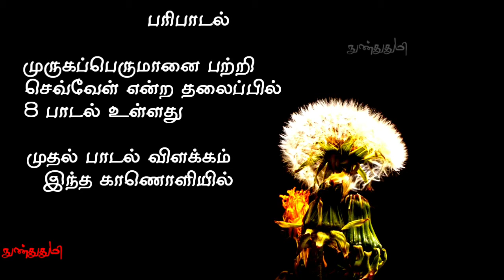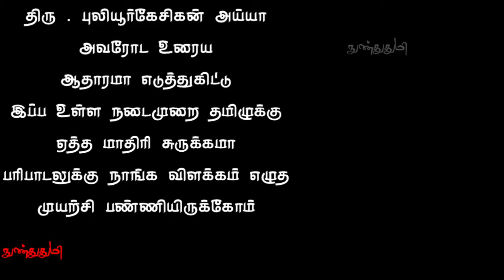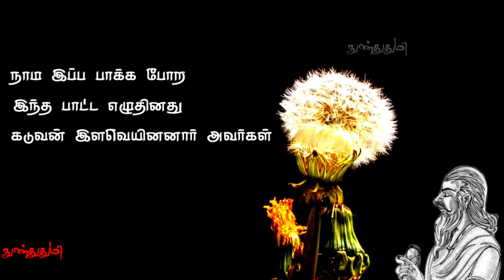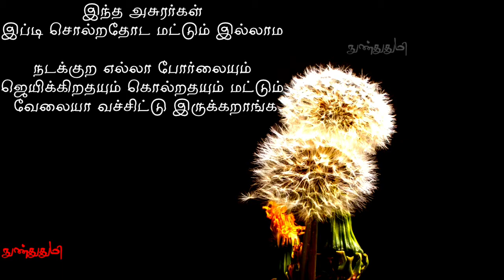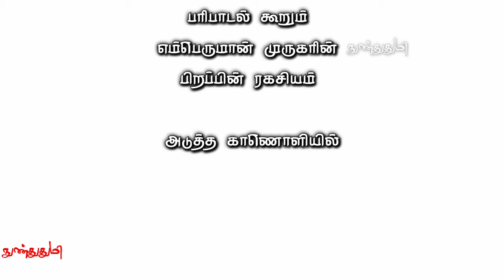பரிபாடல் (செவ்வேள்) பகுதி 1 / நம் தெய்வம் முருகரை பற்றி சீமார் 'ச்'சீமான் சொன்ன பொய்கள் உடைந்தது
பரிபாடல் செவ்வேள் பாடல் 1 - பாகம் 1

முருகப்பெருமான்
சிவபெருமானின் பிள்ளை இல்லை என

முருகப்பெருமான்
சிவப்புத்ரன் என்பதற்கு
கடுவன் இளவெயினினார் கூறும் ஆதாரம் பரிபாடல்

தமிழின் பழைமையான
ஒரு இலக்கியம் தான் பரிபாடல்

பரிபா டல்லே தொகைநிலை வகையின் இதுபா வென்னும் இயல்நெறி இன்றிப் பொதுவாய் நிற்றற்கும் உரித்தென மொழிப
(தொல்காப்பியம் 425)

அப்டீன்னு தொல்காப்பியம் சொல்லுதுங்க

பரிபாடல்ல 22பாடல் இருக்கு
திருமால் பற்றி
மதுரைல உள்ள வைகை ஆற்றை பற்றி முருகப்பெருமான் பற்றி
கூறப்பட்ட பாடல்கள் உள்ளது

அதுல தலைவர் முருகரை பற்றி
செவ்வேள்ங்கிற தலைப்பில
பாடப்பெற்ற 8 பாடல்கள்ள
மொத பாட்டோட விளக்கத்த மட்டும்
நாம இந்த காணொளில
பாக்கப் போறோம்

பரிபாடலில் ஐந்தாவதாகவும்
செவ்வேள்ங்கிற தலைப்பில்  முதலாவதாகவும்
இடம்பெற்றிருக்கும் பாடலில்
முதல் 21வரிகளுக்கான விளக்கமே
இந்த காணொளியில் பார்க்கப்போறோம்

பாகம் 3 Link 👇

பாய் இரும் பனிக் கடல்
பார் துகள் படப் புக்கு,
சேய் உயர் பிணிமுகம் ஊர்ந்து,
அமர் உழக்கி,
தீ அழல் துவைப்பத் திரிய விட்டெறிந்து,
நோயுடை நுடங்கு சூர் மா முதல் தடிந்து,
வென்றியின் மக்களுள்
ஒருமையொடு பெயரிய
கொன்று உணல் அஞ்சாக்
கொடு வினைக் கொல் தகை
மாய அவுணர் மருங்கு அறத் தபுத்த வேல்,
நாவல்அம் தண் பொழில்
வட பொழில் ஆயிடை,
குருகொடு பெயர் பெற்ற
மால் வரை உடைத்து,
மலை ஆற்றுப் படுத்த
மூ இரு கயந்தலை!
முந் நான்கு முழவுத் தோள்,
ஞாயிற்று ஏர் நிறத் தகை!
நளினத்துப் பிறவியை!
காஅய் கடவுட் சேஎய்! செவ்வேள்!
சால்வ! தலைவ!' எனப் பேஎ விழவினுள்,
வேலன் ஏத்தும் வெறியும் உளவே:
அவை வாயும் அல்ல, பொய்யும் அல்ல,
நீயே வரம்பிற்று இவ் உலகம் ஆதலின்:
சிறப்போய் சிறப்பு இன்றிப் பெயர்குவை;
சிறப்பினுள் உயர்வு ஆகலும்,
பிறப்பினுள் இழிபு ஆகலும்,
ஏனோர் நின் வலத்தினதே:

☝️☝️☝️ இந்த Link மூலம்
பரிபாடல் புத்தகம் Download
செய்து கொள்ளலாம்

சைமன் செபாஸ்டியனின் பொய்கள்

முப்பாட்டன் முருகன் அப்டீன்னு
ஒரு குரூப் நம்ம முருகப்பெருமான கேவலப்படுத்திட்டு இருக்காங்கள்ள
அவர் தெய்வமே இல்ல
சாதாரண மனுஷன்தான்
அவரு மலை ஏறி நடந்து நடந்து
உடம்பு முறுக்கி முருக்கன்னு
பேர் வந்துச்சு அது இது னு
கதை வுட்டுட்டு இருக்காங்க

ஆனா பாருங்க
எந்த சங்க இலக்கியத்திலயும்
இவங்க சொல்ற இந்த கதை இல்ல

இவிங்க உட்ற கதைய பாத்தா
கொஞ்ச நாள் போனதும்
முருக்கன் மலை ஏறி போயி
அங்க தாடி வைச்ச
ஒரு தாத்தாகிட்ட தான் படிச்சார்
அவர்கிட்ட தான் எல்லா கலையும் கத்துக்கிட்டார் அவர தான் கும்பிட்டார்
அதனால
முருக்கனே கும்பிட்ட சாமிய
நாமளும் கும்புடுவோம்னு
நம்மள மதம் மாத்த
அடி போடற அந்த குரூப்
நம்ம முருகர பத்தி
சொன்னதெல்லாம் பொய்யினு
பரிபாடல் மூலமா
நாம தெரிஞ்சிக்கலாம்

சைமன் செபாஸ்டியனின் பொய்கள்

என்னை பொறுத்த வரை
முருகர் என்பவர்
நமது முப்பாட்டன் போல
சாதாரண மனிதன் அல்ல

மனிதனை விட
உயர்ந்த மேம்பட்ட இறைவனே முருகர்

இந்த காணொளிக்கு
வர்ணனை எழுதி கொடுத்த
அன்பிழா அவர்களுக்கும்
அவர்களுடைய குடும்பத்தாருக்கும்
மிகப்பெரிய நன்றிகள் 🙏

Melodyloops.com

Background images
Google Images

GENERAL AND
EDUCATIONAL PURPOSE ONLY

Malayalam Dubbed Tamil Comedy Action

in this video clip are used for

பிரதிலிபியில்
எனது கதை கட்டுரைகள் :